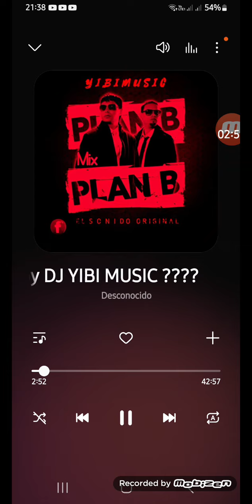Qué Opinan ¿Lo Subimos Completo?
dejensu respuesta en  comentarios